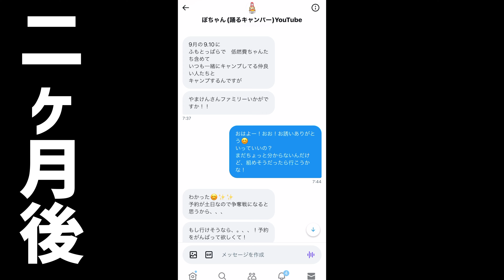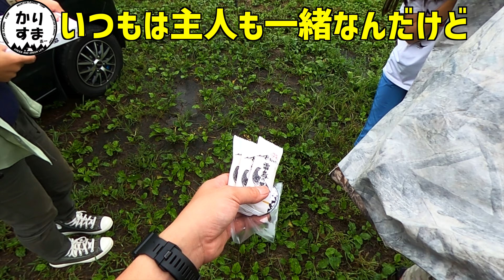【はじめてのグルキャン】富士山のふもとにSNSで拡がるキャンパーの輪！朝霧高原の名物監督と一緒にヤッホーキャンプ！子供たちにもたくさんの友達が増えた最高のグループキャンプ！【ハートランド朝霧】ゼクーM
はじめてのグルキャンの様子をプレミア配信リレー！

ホタキャンで出会ったあの人気キャンパーに誘われて朝霧高原までやってきました。
前日は台風13号が通過した都内。
大雨の中、エブリイのDIYも強化。
さらにいい感じになった軽バンで子供達と富士山を目指しました。
はじめましての人ばかりで少し緊張しましたが、
素敵な参加者と名物管理人の通称・監督のおかげですぐさま溶け込み楽しませていただきました。
グルキャンってよく聞くけど、どんな感じなのかなとご興味ある人には参考になるかと思います。
グルキャンと言ってもいつも通り楽しんできましたので、ぜひ最後まで見ていってください！

今回一緒にキャンプした仲間のチャンネル
ぽちゃん@po-camp
ころっぱちゃん@crcrcamp
ざきちゃん@Zakichan3
さかもとくん@sakamotokun

少しでもどなたかのお役に立てたら嬉しいです。
そして将来、我が子が動画を見てくれたら幸せです。

【動画目次】
00:00 ヴィーナスからの誘いとDIY
00:52 本編スタート/キャンプ場へ
02:32 名物監督
03:50 再会とサイト選び
08:31 ゼクーM
11:16 設営終了
11:56 トラクター
14:19 レイアウトとキャンステ交換
15:44 ぺちゃんと１本目
16:17 乾杯と宴会幕
16:45 坂本くんの景品くじ
19:22 プレゼント交換
20:39 エンディング
→外出が嫌いな超インドアな奥様は自宅でのソロ活動が忙しいので、
基本的にどこにも一緒にお出掛けしません。
【Hair Atelier BLAT】
渋谷区代々木で小さな美容室をやっています。
[キャンプ場]
ハートランド朝霧
[動画編集]
Mac Book Pro(13インチ、M2、2022)
Final Cut Pro
マランツプロ2000U(USBマイク)
[camera]
iPhone12pro
Sony ZV-1
GoPro MAX
DJI Mini2(ドローン)
[BGM]
魔王魂
効果音タダノオト
[イラストデザイン]
萩尾ますみ
[Gear]
【テント】
ZANE ARTS/ZEKU-M
KOVEA/GHOST SHELTER
KOVEAGHOST SHELTER Vestibule
Snow Peak/Living-shell Pro.(60th)
SABBATICAL/MORNING GLORY TC
SABBATICAL/GILIA
RATEL WORKS/WAL LIGHT
PaaGoWORKS/NINJA TENT
PaaGoWORKS/NINJA NEST
PaaGoWORKS/NINJA TARP

【焚き火台】
DORAGON HORSE チタン製組立式二次燃焼ストーブ 焔
FUTUREFOX Confire櫓

FUTUREFOX Confire櫓専用 焚き火プレート
FUTUREFOX　ナバホ柄 焚き火シート

【寝袋】
SABBATICAL/SLEEPING BAG AURORA DX

【椅子】
Helinox/Chair ONE
Helinox/Chair TWO

AO Coolers/24パック ソフトクーラー
RATEL WORKS/AURORA SOFT COOLER S

【ケース類】
Oregonian Camper Tissue Case
Oregonian Camper キッチンペーパーホルダー
Oregonian Camper Large Mouth Peg Bag
Oregonian Camperトラッシュボックス(大)
Oregonian Camperトラッシュボックス(小)
Oregonian Camper CBガス缶カバー
WHATNOT ワンタッチバケット

【テーブル】
SOTO/ポップアップテーブルフィールドホッパー シルバー
UNIFLAME/焚き火テーブル
ChillCamping/ロースタイルテーブル
Soomloom/アルミテーブル
YOLER/メッシュテーブル
CAMPINGMOON/フィールドラック
CAMPING MOON/クッカースタンド

【調理器具】
スノーピーク/アルミパーソナルクッカーセット
キャプテンスタッグ BBQコンロ
マルチグリドル

BLUETTI EB3A/ポータブル電源/